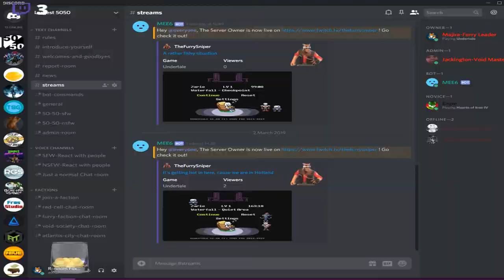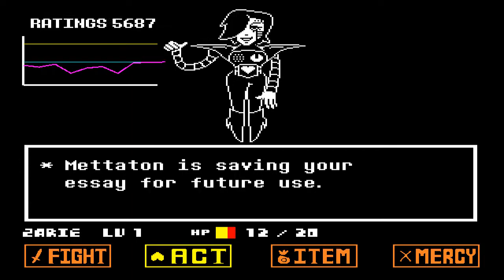A fabulous encounter